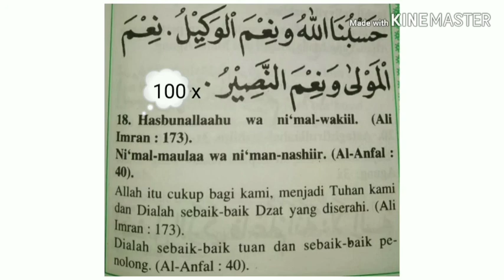Hasbunallah wa ni'mal-wakil. Ni'mal-maulaa wa ni'man-nashiir 100X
HASBALAH adalah Kalimat
Rasulullah SAW mengungkapkan bahwa orang yang membaca kalimat HASBALAH akan mendapatkan kekuatan dalam menghadapi masalah.